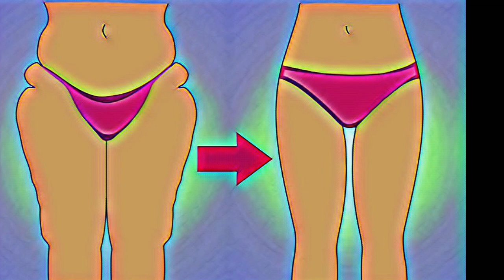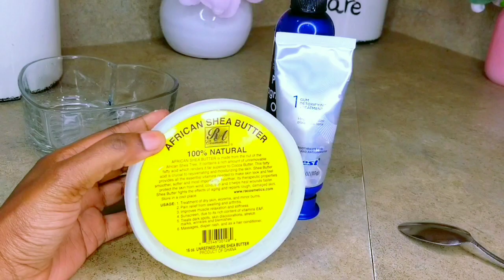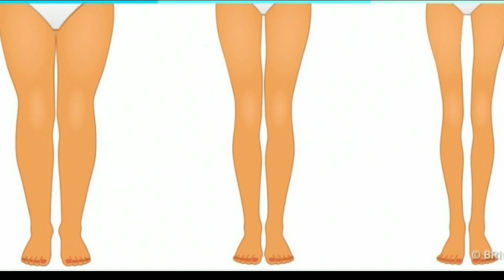PERDRE 1KG PAR JOUR, 10KG EN 10 JOURS.